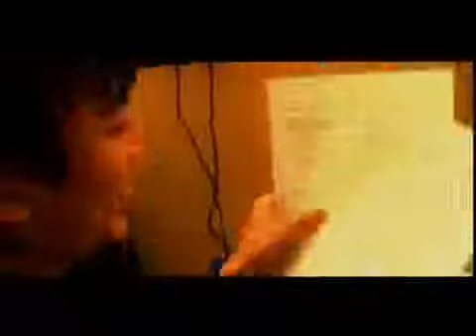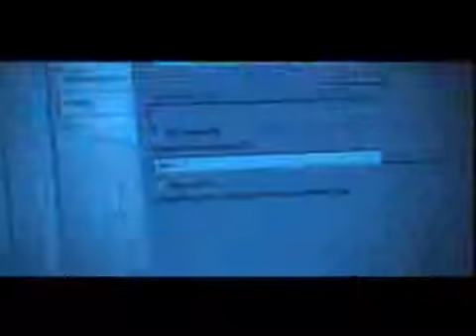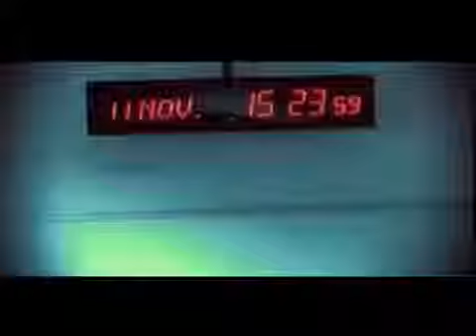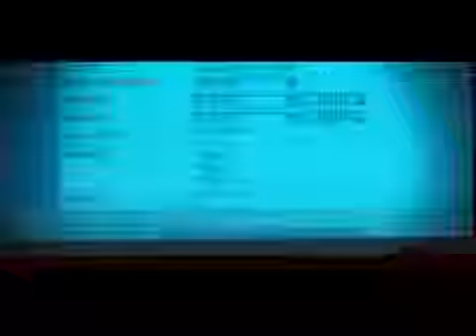WYSIWYG 05 - The Night Before The Big Day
Find out more about the curriculum of our Bachelor programme
The countdown has begun--16 hours left.
It is the night before the big presentation, and things are still going wrong... can they finish their elaborate project in time?

Credits: SMU SIS